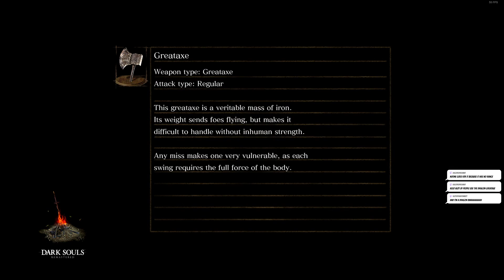Dark Souls Party Run 3 with alu